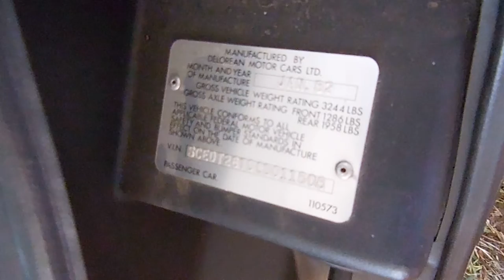DeLorean 6 - Registration Plate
DeLorean on display at the 2015 International Plowing Match, in Finch, Ontario